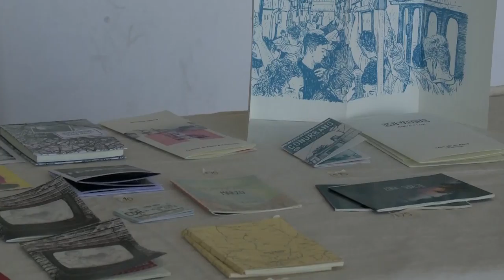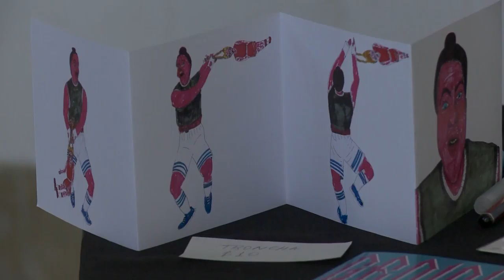Primera Jornada de Arte Urbano en la UNAJ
El viernes 3 de noviembre en el Auditorio y en el Hall vidriado de la universidad, se desarrollo la primera jornada de arte urbano. Organizada por la materia Practicas Culturales del Instituto de Estudios Iniciales,  se desarrollaron a lo largo de todo el día diversas actividades relacionadas con esta temática.